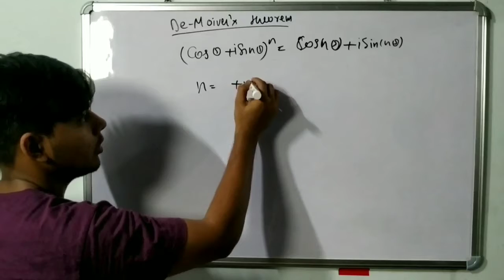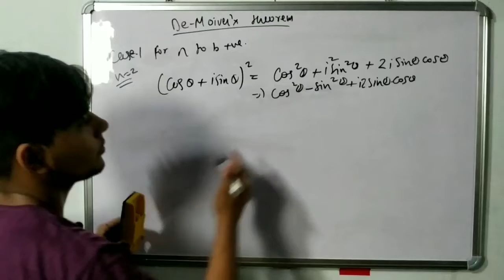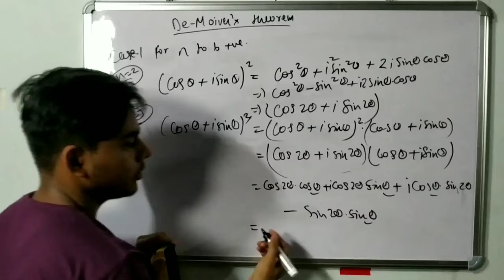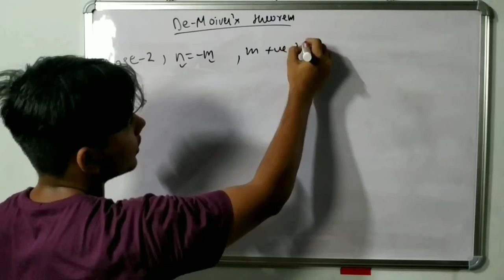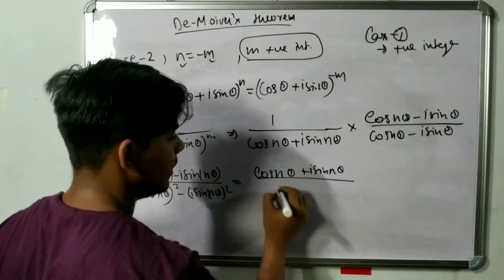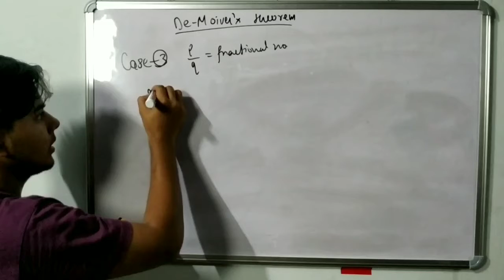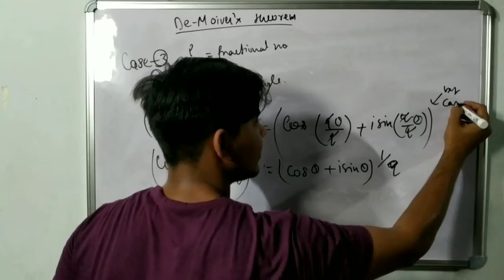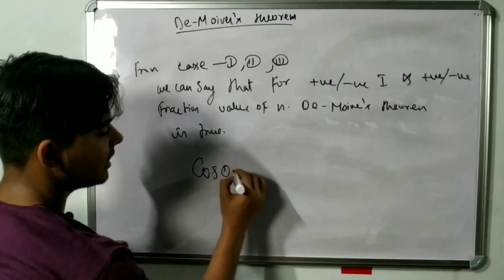De-moivre's theorem and its proof in hindi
De-moivre's theorem and its proof
in hindi ,this vedio is 5 vedio on bsc math algebra if you are looking for bsc math vedio about maths theorem ,proofs of theorems from bsc maths syllabus, questions of bsc text book, previous year paper solution of bsc maths.

you are at right place 👇

check my new playlist on bsc math leacture.

Is vedio mey bsc math first year ka complex no. discuss kiya gaya hai.

playlist for bsc 1st year math. 👇👇👇👇😎

For any queries and questions comment down.

More vedios on our channel are some how related to this 👇 topic.